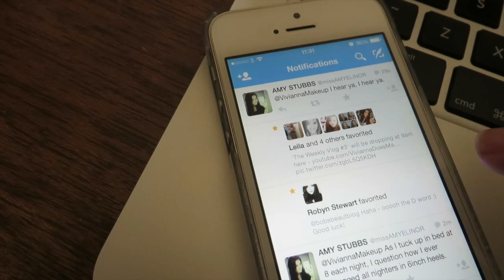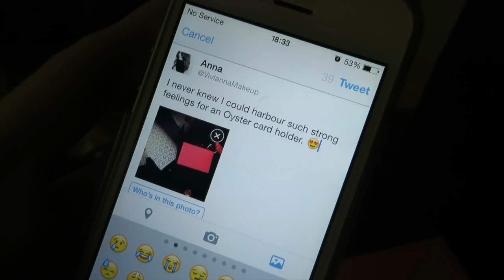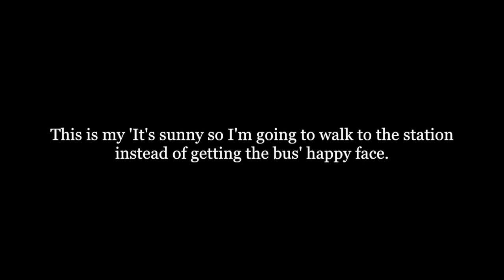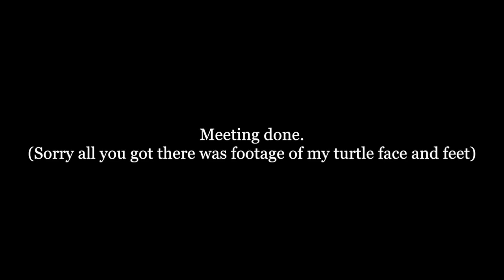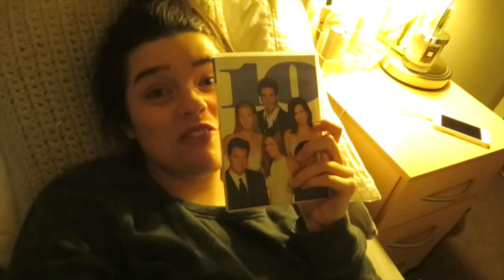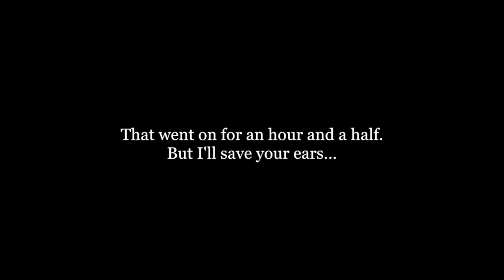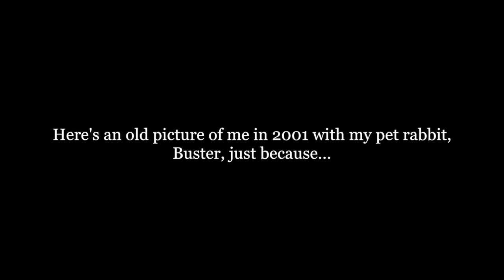The Weekly Vlog #4 | ViviannaDoesMakeup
For a daily dose of all things beauty head and catch-up with my previous weekly vlogs

What I'm Wearing - Tuesday 15th April
CLOTHING:
COS Top - no longer available - boo!
L'Oreal Miss Manga Waterproof Mascara - coming soon!
NAILS:
Nothing!

What I'm Wearing - Wednesday 16th April
CLOTHING:
Zara Navy Coat - no longer available - boo!
NAILS:
Nothing (again!)

What I'm Wearing - Saturday 19th April
CLOTHING:
NAILS:
Nails Inc Nail Polish in London - a blast from the past and no longer available.

Products purchased by myself or are PR samples. Check out my website for a full disclaimer The YouTube commenting system is all over the place, but I do respond to all tweets so that's the best place to contact me.